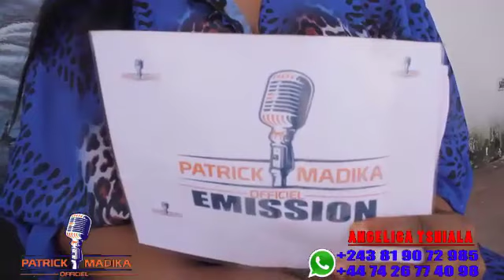URGENT: NATHAN MUKALA DE FALLY IPUPA A PANZI MARC HOUSE & FERRE GOLA GRAVE + CONCERT YA TANZANIE